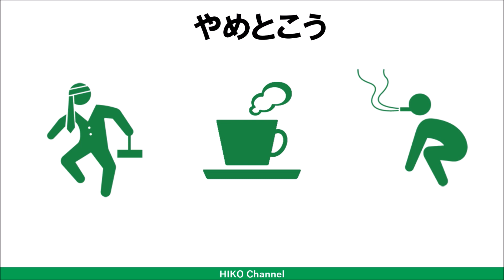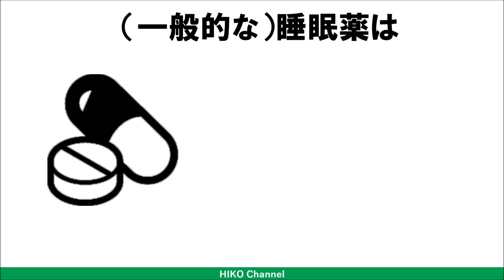【睡眠】睡眠薬を飲んではダメですか？ に4分で回答【講演】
大阪の精神科医／睡眠専門医・あつみまさひこによる不眠症の講演動画。
不眠症のお話をすると、必ずと言っていいほど「睡眠薬を飲んで眠ったらダメですよね･･･」と申し訳無さそうに質問をくださる方がおられます。
罪悪感を持ちながら、それでも服用しないと眠れない･･･と思いながら毎日服用しているとは、本当につらい状態だな、と切なくなります。
本当は、睡眠薬を飲むかどうかはそれほど重大な問題ではないかもしれません。
それ以前に考えておきたいことと一緒に、睡眠薬を飲むということの意味についてコンパクトに解説しています。

不眠症,
不眠症とは,
不眠 解消,
不眠症対策,
不眠 諦める,
不眠 改善,
不眠 克服,
講演会,
講演,
講演 映像,
講演 おすすめ,
講演 セミナー,
ひこちゃんねる